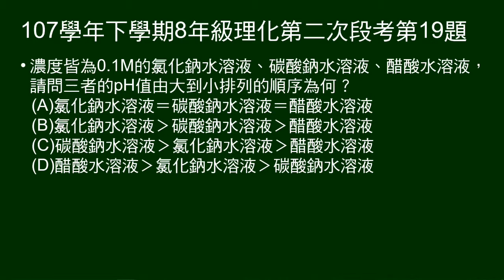107學年下8年級理化二段第19題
問濃度相同的氯化鈉水溶液、碳酸鈉水溶液、醋酸水溶液，pH值由大到小排列順序。